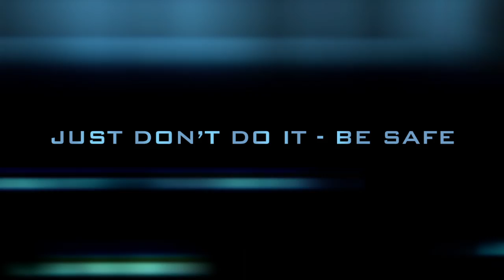PhotoTicket - Directed by Mark Braun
PhotoTicket the Trailer